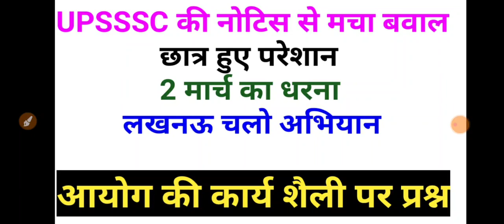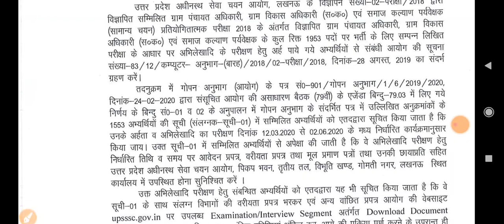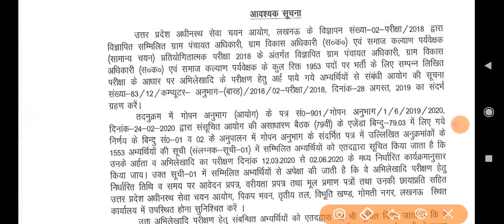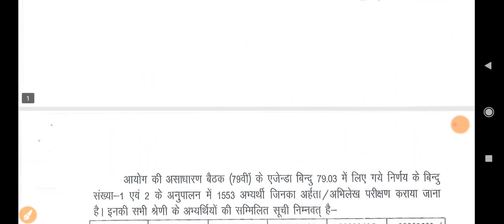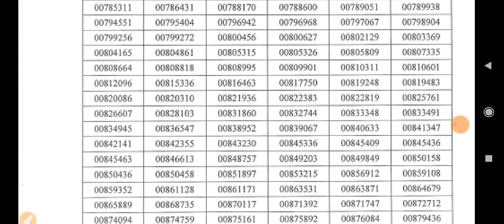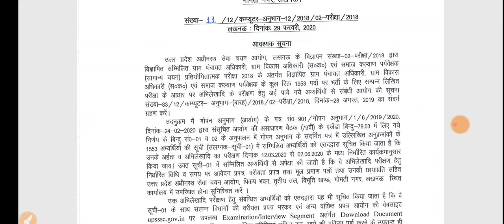UPSSSC की नोटिस से मचा बवाल, छात्र हुए परेशान ,आयोग की कार्य शैली पर प्रश्नचिन्ह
UPSSSC aaj ki notice,
Upsssc VDO DV notice,
Upsssc ki latest news,